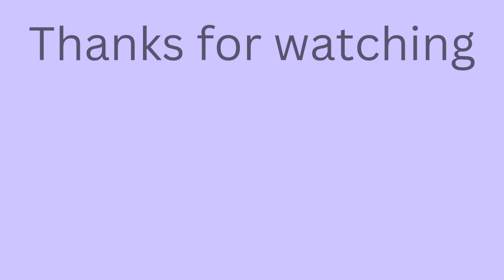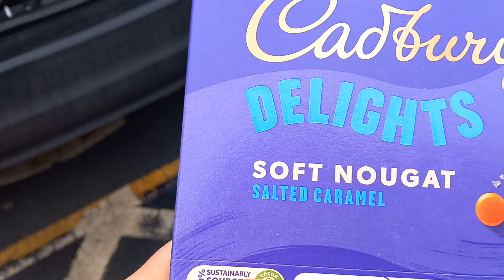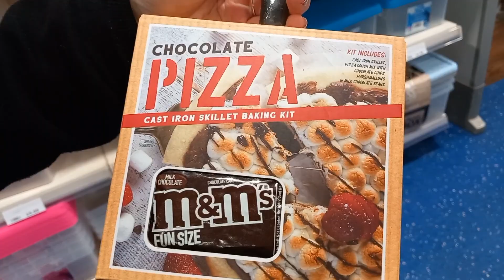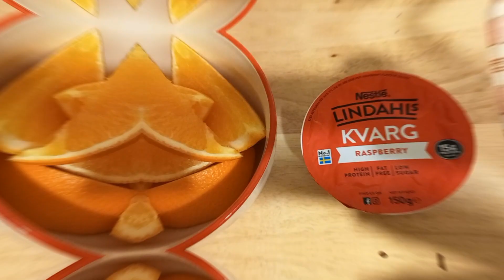what I ate today on the slimming world plan | day out with Amber | 18.2.23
Enjoyed a day shopping with Amber.

song:over the horizon
writer:samsung